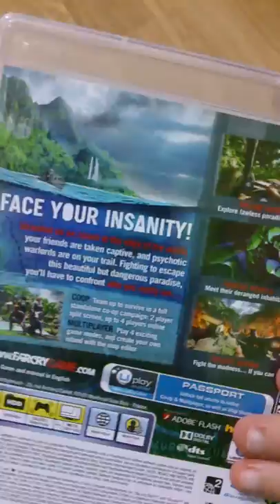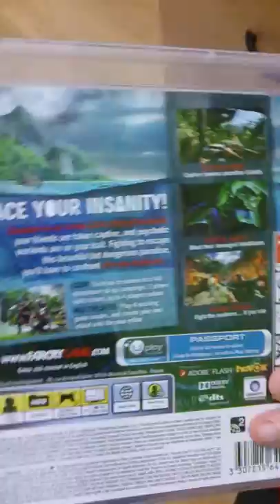Vendo FarCry 3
El juego está totalmente en inglés y lo vendo por 35€ y van incluidos los gastos de envio, el que este interesado me puede dejar un mensaje o llamarme al Nº 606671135